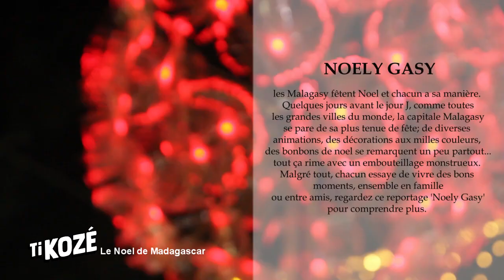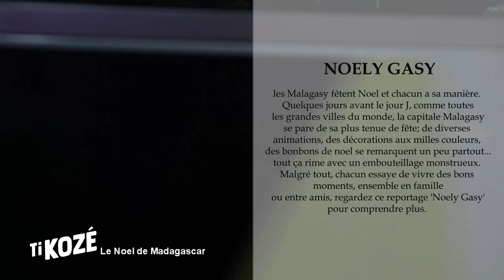Le Noel des enfants de MADAGASCAR sur KANAL AUSTRAL.TV